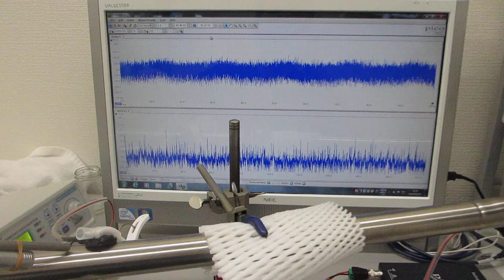音と超音波の組み合わせ技術（ステンレスパイプの音圧変化を測定する実験）